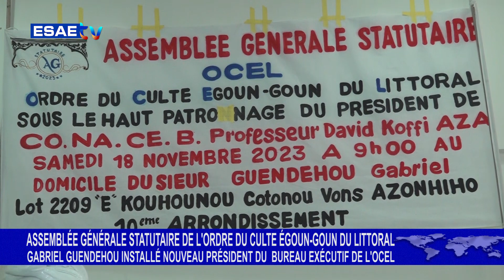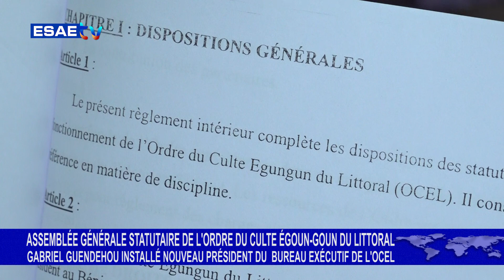GABRIEL GUENDEHOU INSTALLÉ NOUVEAU PRÉSIDENT DU BUREAU EXÉCUTIF DE L'OCEL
Vous suivez sur * le point de l'Assemblée Générale Statutaire 2023, de l'Ordre du Culte Égoun-goun du Littoral (OCEL), sous le haut patronage du président du CO.NA.CE.B, le professeur David Koffi AZA.

🌍🇧🇯 *Reportage Quentin AMOUSSOU.